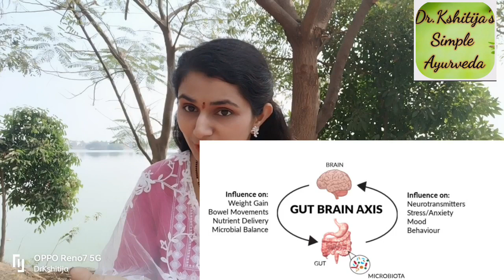पित्ताचा त्रास असेल तर या 5 चुका कधीही करु नका l 5 mistakes to avoid in acidity Dr.Kshitija Bodhale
मुळापासून नष्ट करण्यासाठी रामबाण घरगुती उपाय व्हिडिओ लिंक एकदा नक्की पाहा 🙏)